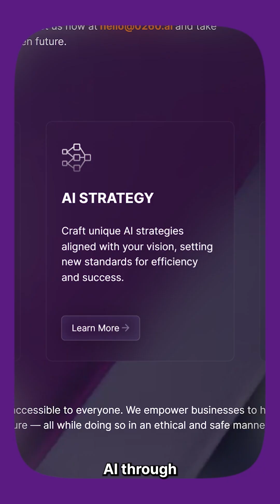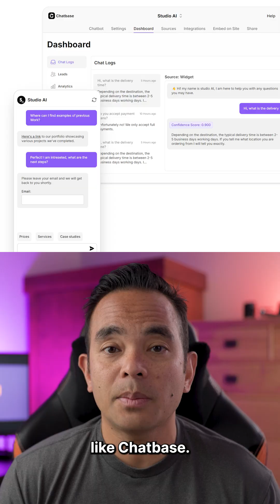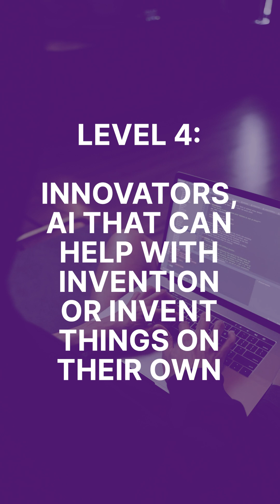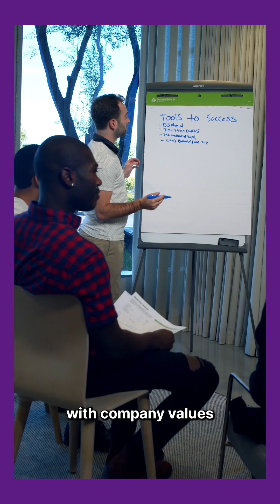OpenAI shares AI Future: How your business can prepare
Is your business ready for the next 3-7 years in AI?
Let’s break down these 5 AI levels revealed by OpenAI and how business can prepare.

According to a Bloomberg article, there was an OpenAI meeting where OpenAI’s vision on where AI is going through each stage. Not finalized but discussed as a framework.

So let’s so go through each level, how they impact on business today and
then how you can prepare your business over the next several years.

Level 1: Chatbots, AI with Conversational Language

- This is how we see AI today using chatbots, through conversational language. Chatgpt, Gemini, Claude, Llama and Grok and others.
- The current impact on business include content creation, idea generation, customer service chatbots, data analysis, improving productivity and efficiency by 10-40% on average.
- Business can use most of these tools today and can prepare by
    - Training employees to manage use these tools for their day to day activities.
    - Combine with predictive analytics to help forecast and help make strategic business decisions
    - Implement basic chatbot solutions using platforms like ChatGPT, or build their own through RAG or use a 3rd party like chatbase.

Level 2: Reasoners, Human-Level Problem Solving - PhD level problem solving

- In the article, the belief is we are closing in on this level where AI solves problems like a human
- This means enhancing our own decision making, optimize workflows, identify potential issues before they arise, and suggest improvements
- For example, In manufacturing, AI-driven analytics can optimize production schedules and manage inventory effectively.
- Some ways businesses can start preparing for this
    - Ensure robust data collection and management processes.
    - Adopt advanced analytics tools like IBM Watson, Microsoft Azure AI, or Google Cloud AI.
    - Start with pilot projects to solve specific problems, such as predictive maintenance or inventory optimization.
    - Upskill staff in data science and AI.

Level 3: Agents, Systems That Can Take Actions

- Current AI can carry out tasks but Agents can carry out goals and deciding which tasks to do and repeat to complete the goal
- According to OpenAI, these Agents can run for days!
- For businesses, this means Automates complex tasks, improves accuracy, and enhances scalability."
- Autonomous Operations: AI agents can take over repetitive and time-consuming tasks, such as inventory management and procurement.
- Improved Accuracy: Automated systems can reduce human errors in operations.
- In the construction industry, AI agents could oversee site management, ensuring materials are delivered on time and projects stay on schedule.
Preparation Tips
    - Identify key business processes for AI integration, such as supply chain management.
    Identify workflows and process that can already be automated, not 100% but maybe that 10-40%.
    - Conduct extensive testing and iterative refinement of AI decision-making capabilities.

Level 4: Innovators, AI That Can Aid in Invention

- AI that helps invent and innovate and not just help but innovate by itself.
- For example, this could revolutionize sectors like metal contracting and home building by designing new materials or construction methods that are more efficient and sustainable.
In manufacturing, these AI systems could lead R&D efforts to develop innovative products and processes that give companies a competitive edge.
Preparation Tips:
    - Foster a culture of innovation, experimentation where employees are open to AI-driven solutions.
    - Train employees on using AI so they aren’t surprised by this level of capability and also know how to harness it.
    - Protect AI-driven innovations through patents and intellectual property strategies.

Level 5: Organizations, AI That Can Do the Work of an Organization
    - This level represents a transformative shift where AI can manage and operate entire business functions or even entire companies. In real estate, AI might manage property portfolios, investment decisions, and client relationships, optimizing for maximum profitability and efficiency.
    - Transformation of Business Models: Entire business functions or even companies can be managed by AI, leading to significant shifts in how businesses operate.
    - Increased Productivity: AI can optimize every aspect of operations, from strategic planning to day-to-day management, leading to higher productivity.
    - Reduced Costs: Automation at the organizational level can lead to substantial cost savings by streamlining operations and reducing the need for manual labor.
Preparation Tips
        - Develop a long-term AI strategy envisioning integration at the organizational level.
        - Gradually automate end-to-end business processes, starting with simpler tasks.
        - Establish ethical guidelines and governance frameworks to align AI operations with company values and regulations.